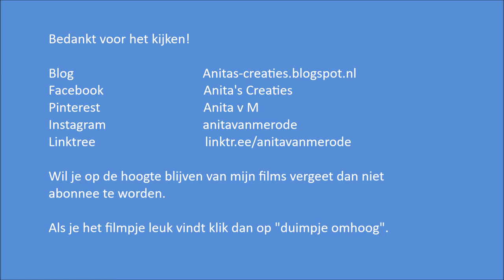Mixed Media Tutorial - Christmas Card - By Anita